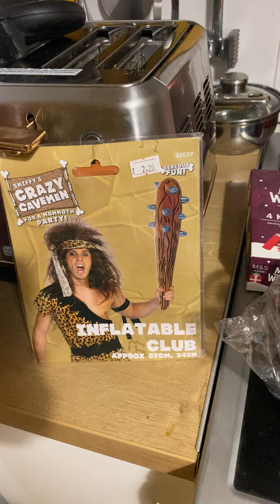Christmas food bank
Christmas food bank on sunday in lcknield